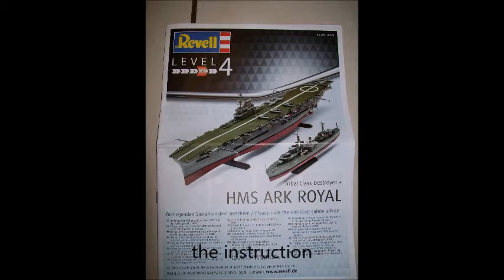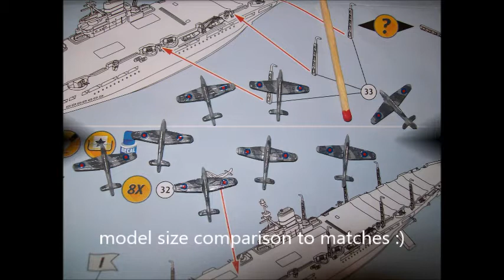HMS Ark Royal + Tribal Class Destroyer, Revell, 1:720, classic model, vintage